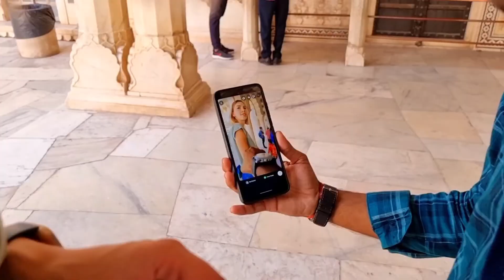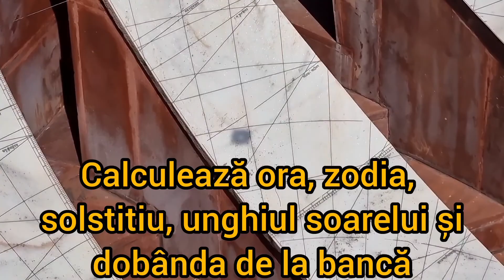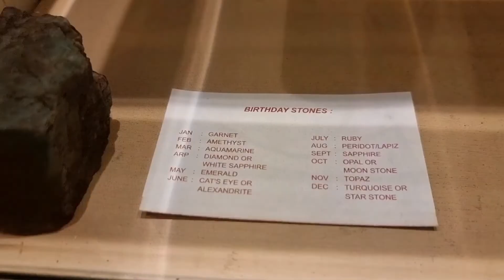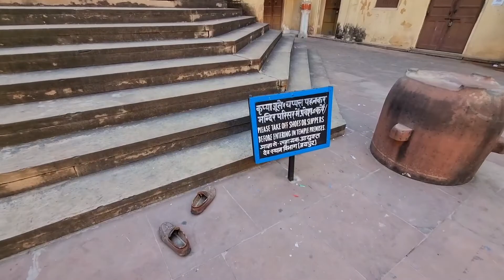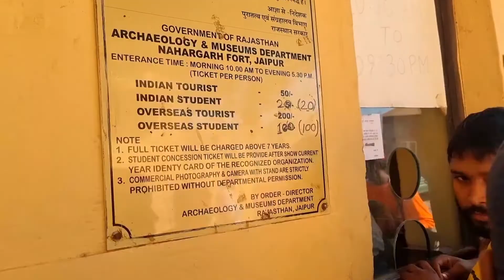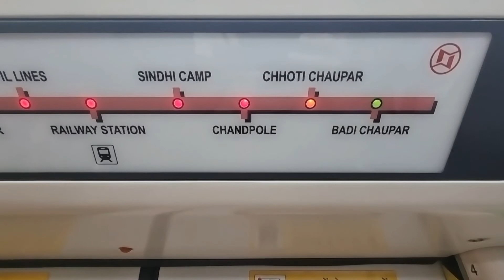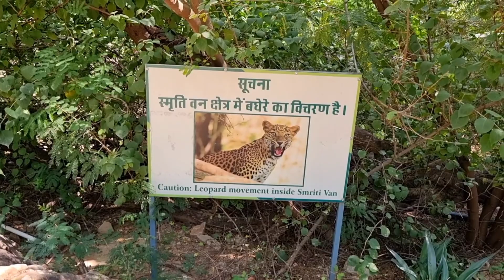Jaipur, orașul roz al Indiei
3 zile în Jaipur, India, cu glume albe.
Jaipur e fascinant.
De la povesti cu maharajahi și regine, mausolee ale imparatilor moguli, arhitectura islamica, zei hinduși, pana la gunoaie și mizerie, totul e wow 💛 🇮🇳

Georgi și cu mine(Mircea), GeM, ne-am luat un an sabatic sa călătorim prin Asia.
O sa începem cu India 3 săptămâni, ne ducem apoi în Nepal sa ne ducem pe Everest Base Camp.
După Nepal, ne întoarcem în India iar de aici nu mai avem nimic planificat... încă.